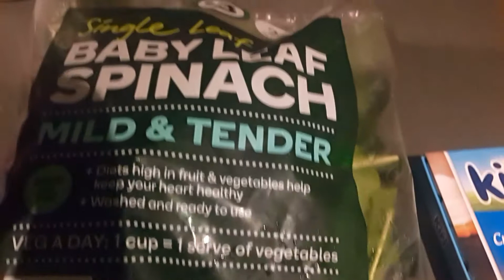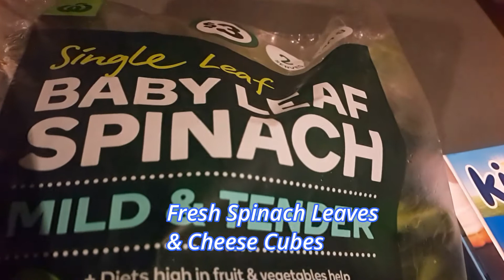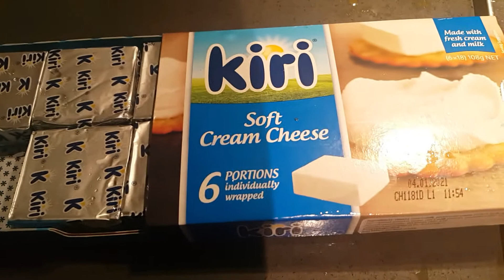Palak Paneer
0:00 Introduction
0:25 Recipe Card
1:00 Ingredients
2:10 Boiling Spinach Leaves
3:15 Blend Spinach Leaves
3:41 Cooking
5:31 Final Look